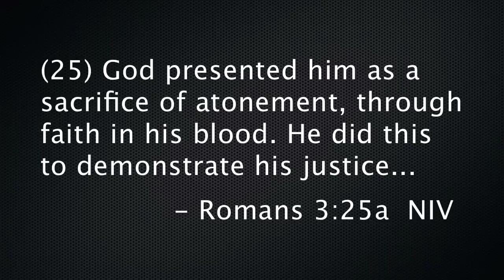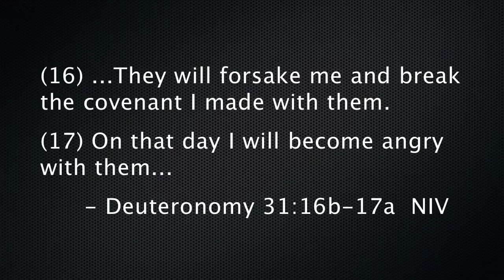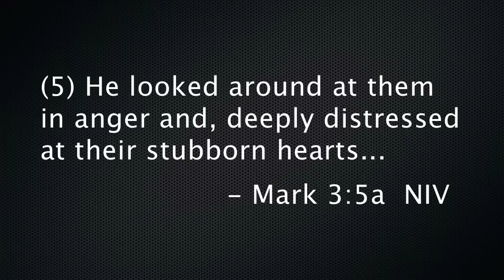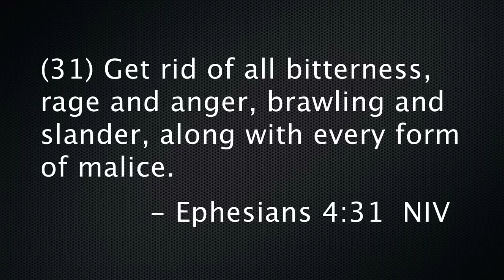God is not an Angry God, He is not mad at mankind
God is loving and righteous. Mercy, grace, forgiveness, patience, and compassion reflect His core nature. However, He is also righteous, which means there are times when people’s bad behaviors bring God’s judgement upon them. We are exhorted to imitate God’s love in word and deed toward others, but we don’t have to tolerate bad behavior.

Verses: 1 John 4:8; Rom. 3:25; Deut. 31:16, 17; 1 Kings 11:9; Mark 3:5; Eph. 4:31, 31; 5:1; Rom. 5:8

Romans 3:25

God presented him as a sacrifice of atonement, through faith in his blood. He did this to demonstrate his justice

Becoming a Christian: Why? What?

What Can We Learn from the Bible About the Devil?

An audio teaching on "Is Everything That Happens God's Will?"